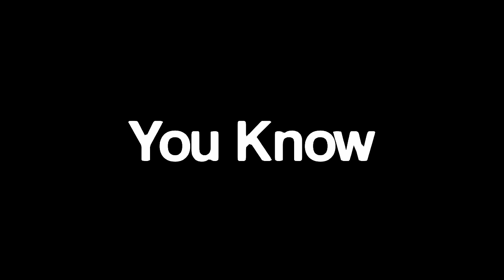•you know• MEME - Stick Nodes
it's finally done, now to make heist meme .this is a sneak peek of holy and ye i am fighting raso too some parts might look off due to my rushness. i mean come on college is destroying my motives so here you go my meme animation, hope u will enjoy.

damn this boy is fast i was thinking of you know meme since 19 oct :thonk: